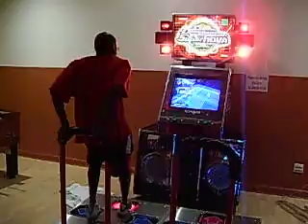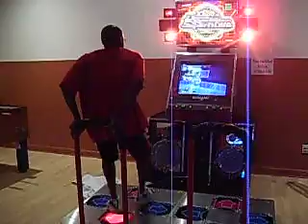DDR Soul of Ignorance TLOM Expert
This is the brand new Supernova machine located at:
Fanfare Arcade
I was told I could get videos there but to be sure I tell where the machine is at and everything when I do =)